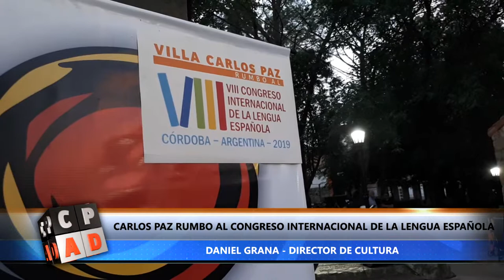VILLA CARLOS PAZ RUMBO AL CONGRESO INTERNACIONAL DE LA LENGUA ESPAÑOLA